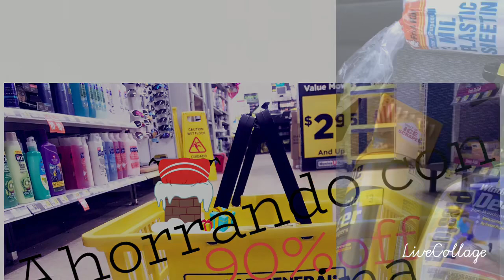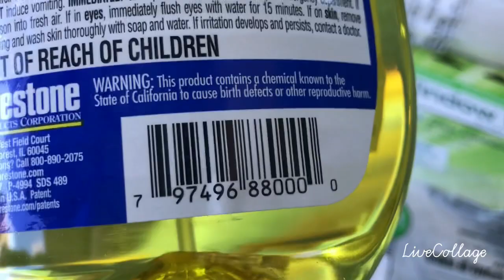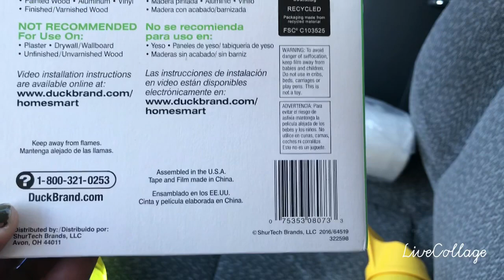Hola 👋 😊🔥90% off en Dollar General